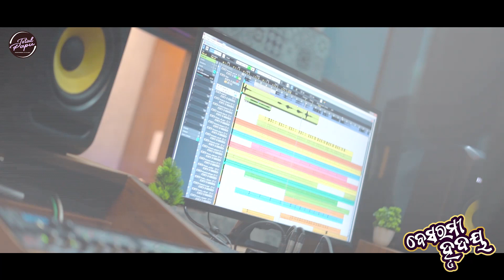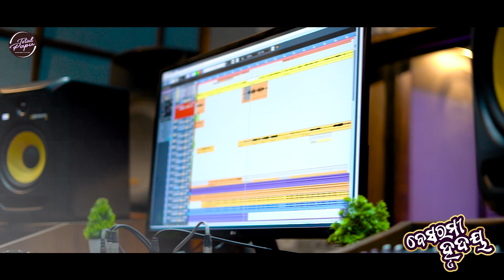Besharami Hrudaya || Subhajeet || Barish Biswajit || Bijay || Gourab || Odia Sad Song ||totalpapu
Watch the 1st soulful and awaited song of "totalpapu production" ବେଶରମୀ ହୃଦୟ sung by Subhajeet kumar and beautifully composed by very talented Barish Biswajit. The song was penned by Bijay kanta Biswal and Gourab kumar. The song was based on a true, painful story.

Song-Besharami hrudaya
Lyrics-Bijay kanta Biswal(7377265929), Gourab kumar
Singer-Subhajeet kumar
Arrangement-Raja
Flute-M Simadri
Mix Mastering-Navneet(Symphony Studio)
Edit-AB Films
DOP-Jeet
Digital partner-Kalinga production
Produced by-totalpapu production (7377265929, 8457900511)
Spcl thanks- Balakrushna, Muktikanta, Raja Baghar

Amazon music  - Check out Besharami Hrudaya by Subhajeet kumar on Amazon Music

କାଲି ପରି ଲାଗେ ମୋତେ ମିଠା ସେଇ ଦିନ
ଅଧା ଅଛି ରାତି ହେଲେ ସରିଗଲା ସ୍ୱପ୍ନ (2)
Cross-
ବିରହ ର ନାଁ ନେଇ ବଂଚି କି ପାରେ
ପ୍ରୀତି ର ଠିକଣା କୁ ଖୋଜି କି ପାରେ

ଅଧୁରା ଯଦି ଏ ପ୍ରେମ ହୁଏ
Tag-
ଏ ମନ ବେଶରମି କାହିଁକି ହୁଏ

Antra-
ଅଭିମାନିନୀ, ଦୁଆର ଡେଇଁ
ଥରେ ଯଦି ଯାଏ ସାଥି ଆଉ କି ଫେରେ
କୁହୁଡି ଘର, ଭାଙ୍ଗେ ଏଥର
ସତ ଥାଉଁ ଥାଉଁ ମନ ମିଛ କୁ ଝୁରେ
Cross-
ଅଙ୍କା ବଙ୍କା ବାଟ ଏଇ ରୂପ ବଜାର
କେମିତି ପାଇବି ବିକି ପ୍ରେମ କୁ ମୋର

ତଥାପି ଆଜି ହୃଦୟ ଗାଏ

Antra2-

ସାତ ସୁର ରୁ, ଅଲଗା କିଛି
ଭଲ ପାଇବାର ବୋଧେ ଥିଲା ସେ ଗୀତ
ଯେତେ ଆଗକୁ, ଗଲେ ବି ଆଜି
ମନ କାଇଁ ଝୁରେ ସେଇ ଅଭୁଲା ମିତ
Cross-
ଭିଜା ଆଖି ଖୋଜେ ଯାହା ପାଏନା କେବେ
ଅଝଟିଆ ହୁଏ ପୁଣି ସମୟ ଆଗେ
ଜାଣିବି ସିଏ ନିଜର ନୁହେଁ
Tag-

Anti piracy warning:
This content is copyright to totalpapu production. Legal action will taken against those who violates copyright.